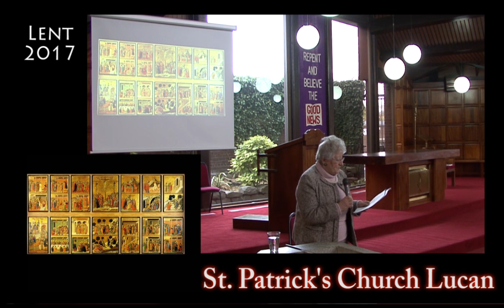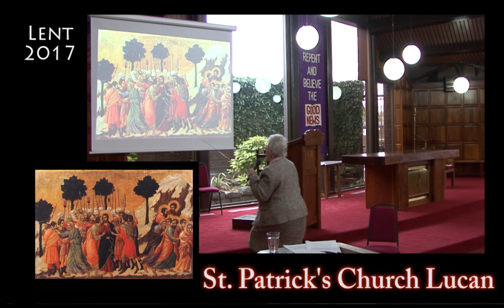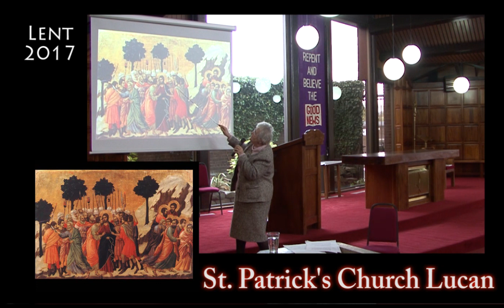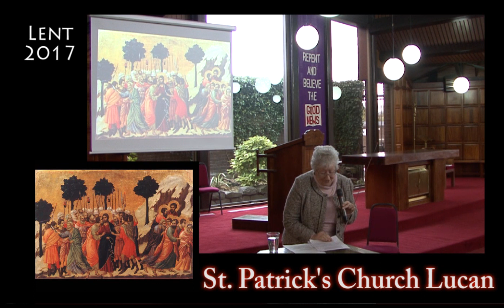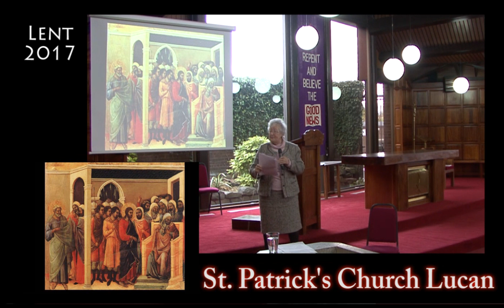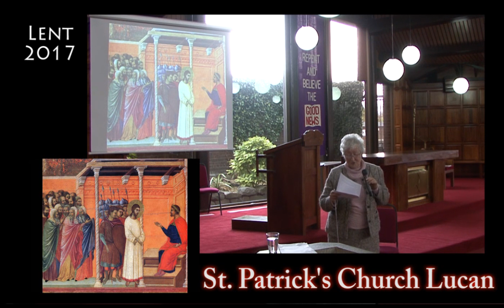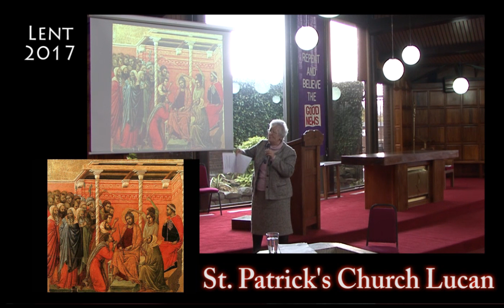Dr Eileen Kane Lent Presentations Week 2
Dr. Eileen Kane presents the first of three biblical paintings as a meditation during Lent. The parish is indeed privileged to have Eileen with us as not only is she an international History of Art academic (University College Dublin) but a woman of deep faith who is a Minister of the Word in her Dublin parish.
Her presentation which will take place in the church is called:
‘Art and the Passion of Christ’ and will focus on the most beautiful Maestà or Maestà of Duccio which is an altarpiece composed of many individual paintings commissioned by the city of Siena in 1308 by the artist Duccio di Buoninsegna.